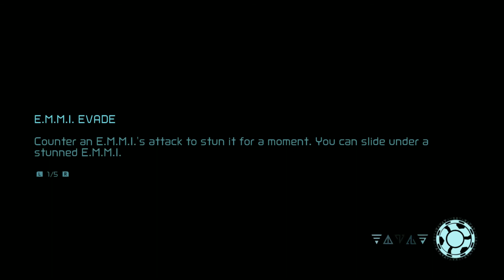Metroid Dread: Ep. 6: Samus Takes Her Best Shape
MeteorBolt's extra-blind playthrough of Metroid Dread. Episode 6 features confronting another E. M. M. I. robot and acquiring two new abilities, including the Morph Ball, which allows Samus to take her best shape (a ball).